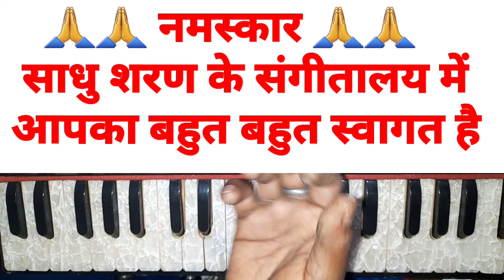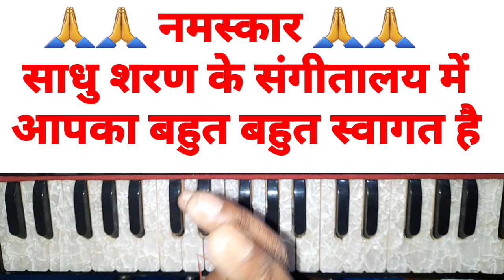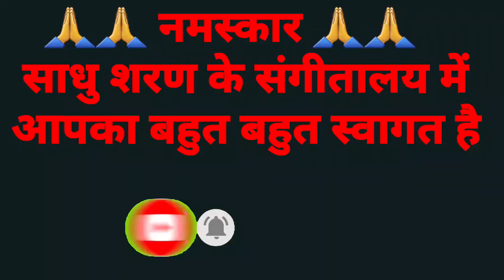उजाड़ भईल नगरी l विदेशिया निर्गुण l harmonium notetion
उजाड़ भईल नगरी
उजाड़ भईल नगरी हारमोनियम
उड़ले सुगनमा उजाड़ भईल नगरी
विदेशिया निर्गुण
विदेशिया निर्गुण हारमोनियम
videshiya nirgun harmonium song
videshiya nirgun
ujad bhail nagari
ujad bhail nagari nirgun
udale suganma ujad bhail nagari
videshiya nirgun harmonium
उजाड़ भईल नगरी हारमोनियम नोट्स

harmonium song
harmonium ringtone
harmonium tutorial
haemonium gyan
harmonium notetion